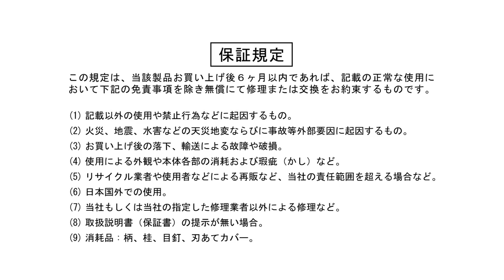トリセツムービー 立鎌鋼付２１０㎜・２４０㎜ （改訂版）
取扱説明書に準じた映像で、選び方・使い方・メンテナンス・商品仕様・責任主体などを­­お知らせします。
立鎌鋼付は草刈り・草削り・土寄せに適した道具です。